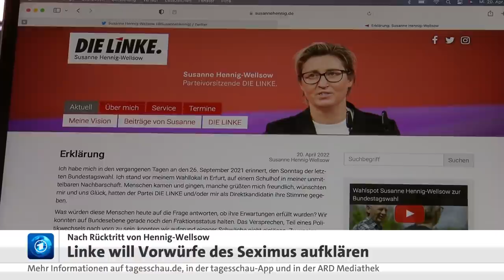Sexismusvorwürfe: Landesverband in Hessen nimmt Wissler in Schutz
Die Linkspartei versucht, sich nach dem unerwarteten Rücktritt von Co-Parteichefin Susanne Hennig-Wellsow und vor dem Hintergrund von Sexismus-Vorwürfen in der Partei neu zu sortieren.

Der hessische Landesverband der Linken hat nach Bekanntwerden von Sexismusvorwürfe die Bundesvorsitzende und frühere hessische Fraktionsvorsitzende Janine Wissler verteidigt. "Wir werden Janine Wissler an dieser Stelle sehr unterstützen, damit sie ihre Arbeit weiterführen kann", sagte die Co-Landesvorsitzende Petra Heimer. Der stellvertretende Landesvorsitzende Michael Erhardt erklärte, er sehe kein Verschulden bei Wissler, weil sie den ihr bekannten Vorfall sofort gemeldet habe.

Der Vorstand der Partei beschloss nach Angaben von Bundesgeschäftsführer Jörg Schindler am späten Mittwochabend einstimmig, dass Co-Chefin Wissler die Partei zunächst allein weiterführen soll. Auf einem Parteitag im Juni soll entschieden werden, wie es an der Spitze der Bundespartei weiter gehen soll.

Die Linke im Bund und auch Wisslers wegen Sexismus-Vorwürfen unter Druck stehender Landesverband in Hessen versprachen außerdem Aufklärung und ein konsequenteres Vorgehen gegen Parteimitglieder bei diesem Thema. Der "Spiegel" hatte am Freitag berichtet, im hessischen Landesverband sei es über Jahre hinweg zu sexuellen Übergriffen gekommen. Zu den Beschuldigten soll demnach auch der ehemalige Lebensgefährte Wisslers gehört haben.